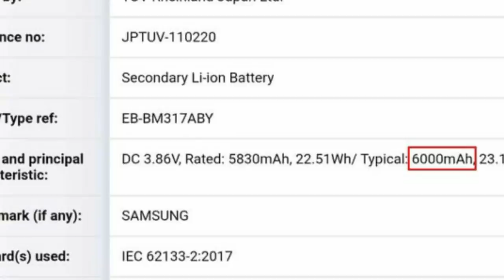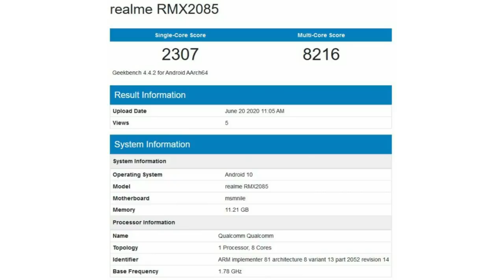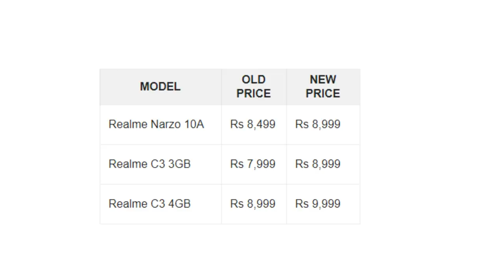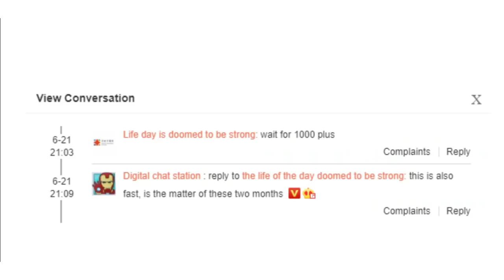Redmi Note 10 Pro Launch Date,Realme X3 Superzoom Price,Nokia Budget 5G Mobile,Lava Mobile #159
Redmi Note 10 Pro Launch Date,Realme X3 Superzoom Price,Nokia Budget 5G Mobile,Oppo Price Cut,Lava Mobile Launch #159

00:00 - Introduction
00:10 – Intro
00:21 - Realme C11 to launch in Malaysia on June 30
00:59 - Lava might launch Z66 smartphone
01:13 - Karbonn to launch two smartphones by August
01:45 – Samsung M31S Tuv Certification
02:29 - Realme X3 price
03:03 – Apple IOS Name Change To IphoneOS
03:43 - Like Target
04:13 – Today Video
04:38 – Realme Narzo 10A & C3 Price Hike
05:28 – Realme Narzo 10A 4Gb + 64Gb Launched
05:51 – Oppo Price Cut
06:27 – Nokia Budget 5G Phone Launch
07:00 – Redmi Note 10 Pro Launch In 2 Months
07:38 – Realme X3 Superzoon Price
08:07 – Oneplus Z Price
09:06 - Flipkart Offers
09:19 – Like & Comment & Share